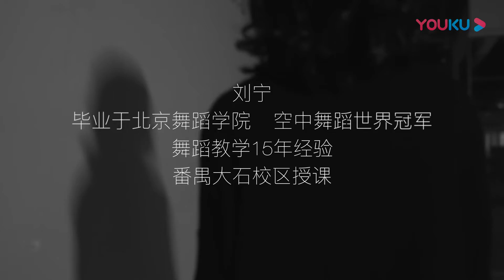Amazing Dancers 吊环舞 Aerial Hoop 刘宁 Liu Ning 北京宁宁钢管舞培训中心 Beijing NINI Pole Studio（2）